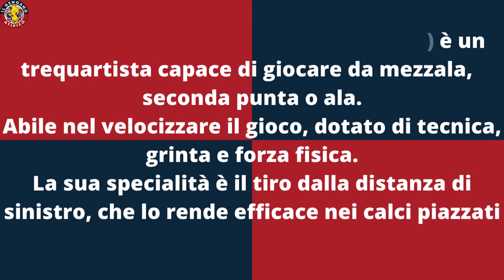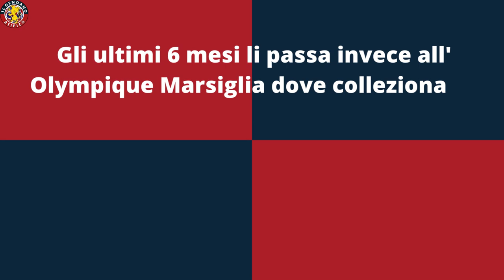UFFICIALE RUSLAN MALINOVSKYI:TRA GASP E KEVIN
8^ ufficialità del calciomercato estivo 2023/24 del @GenoaCfcOfficial è quella riguardante l'arrivo di Ruslan Malinovskyi : conosciamolo meglio